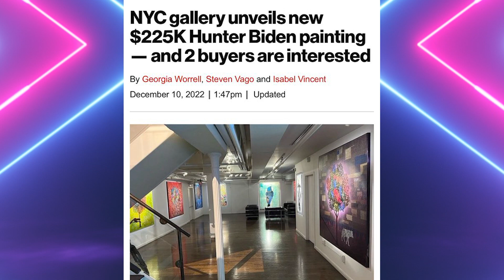Inverted World Du Jour #2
Just in case, please be sure to follow my other accounts below.